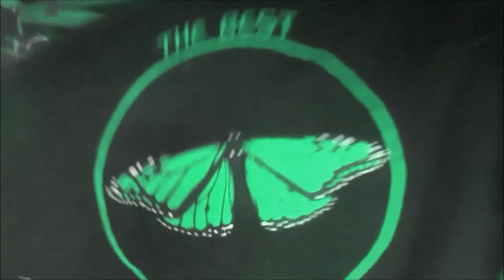epic kung fu work out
New Zealand Martial Art
The Best Of Art
Is My Own Style Of Kung Fu Created To Improve
People's Lives